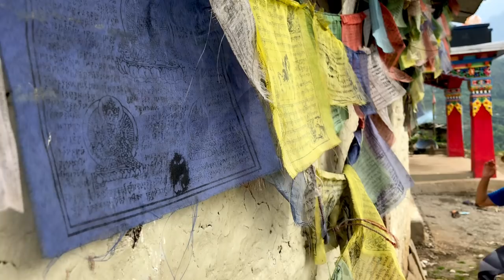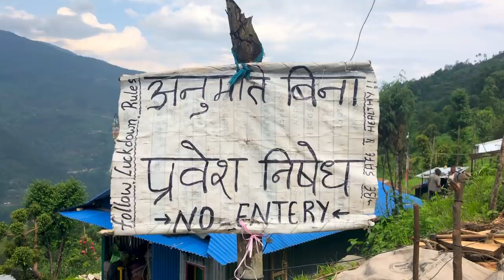Dolakha | Vlog 1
A fun day out in Dolakha , from Methang Farm house to Tubun, View Point and back.

Video Shot & Edited by Samrajya Khadka